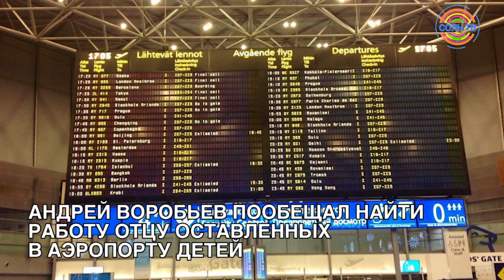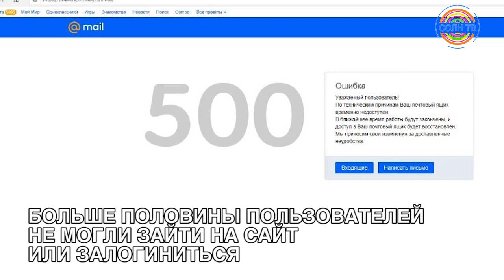В Солнечногорске открылась выставка заслуженного художника России Кима Болотникова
АНДРЕЙ ВОРОБЬЕВ ПООБЕЩАЛ НАЙТИ РАБОТУ ОТЦУ ОСТАВЛЕННЫХ В АЭРОПОРТУ ДЕТЕЙ

Отцу, оставившему двух сыновей в аэропорту Шереметьево помогут найти работу, об этом сообщил губернатор Московской области Андрей Воробьев в своем Twitter-аккаунте.
Воробьев рассказал, что навестил мальчиков, вместе они позавтракали. Дети собираются посетить океанариум. «Ждем папу Виктора, работу ему найдем. Дети его очень любят», — добавил губернатор.
26 января мужчина оставил в аэропорту двоих мальчиков пяти и семи лет. В записке, которую нашли у ребят, отец написал, что оставляет их, потому что у него нет денег на их содержание. К записке мужчина приложил копию своего паспорта и все необходимые документы на детей.
Правоохранительным органам удалось найти мать мальчиков, однако женщина заявила, что не в курсе ситуации и не живет с семьей. Главе семейства грозит уголовная ответственность за оставление детей в опасности.

В РАБОТЕ ПОЧТОВОГО СЕРВИСА MAIL.​RU ПРОИЗОШЕЛ МАСШТАБНЫЙ СБОЙ

Компания Mail.​ru прокомментировала ситуацию о масштабном техническом сбое в работе почтового сервиса. Сообщается, что более половины пользователей испытывали трудности при работе с почтой, не могли зайти на сайт или залогиниться. По заявлению пресс-секретаря компании Артема Попова трудности в работе сервиса произошли по причине большого технического обновления. В ближайшее время почта будет работать в штатном режиме, данные пользователей также останутся невредимыми.
Сбои в работе сервиса наблюдались с 10 утра по Москве в основном в европейской части России, особенно – в городах-миллионниках.

В МВЦ "ПУТЕВОЙ ДВОРЕЦ" ОТКРЫЛАСЬ ПЕРСОНАЛЬНАЯ ЮБИЛЕЙНАЯ ВЫСТАВКА КИМА БОЛОТНИКОВА

В музейно-выставочном центре "Путевой дворц" открылась персональная юбилейная выставка живописи и графики Заслуженного художника России Кима Александровича Болотникова.
За 50 лет творческой деятельности Ким Александрович принял участие в более чем ста различных отечественных и международных выставках. Работы мастера неоднократно отмечались российскими и зарубежными премиями.
Последние десятилетия  жизнь  художника тесно связана с Солнечногорском: здесь находится дом, мастерская и художественная школа мастера для взрослых и детей. На персональной выставке мастер  представил работы, выполненные в уникальной авторской технике, соединяющей графику и живопись. Выставка будет работать до 1 марта 2020 года.